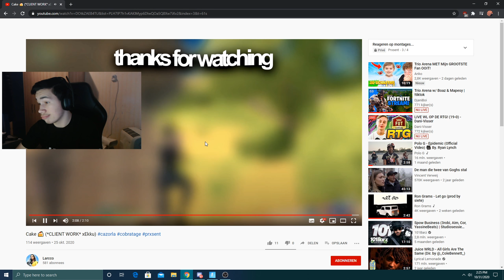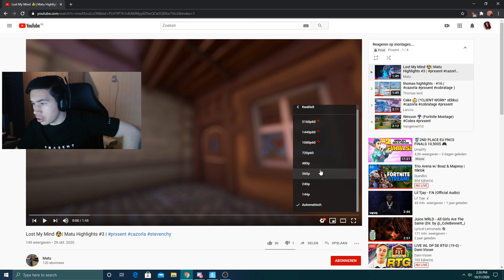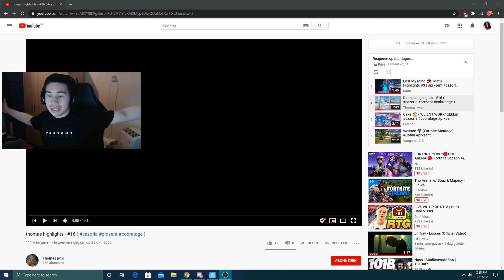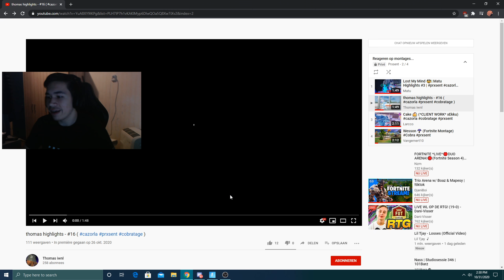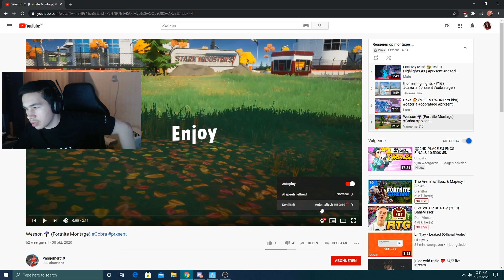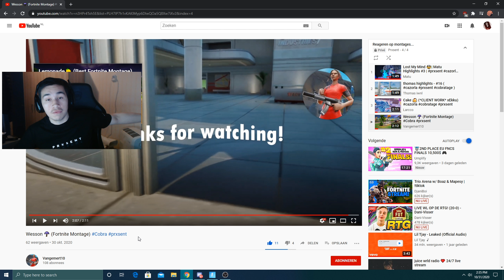ZIEKE KWALITEIT... 😂 | REAGEREN OP MONTAGES VAN KIJKERS! #15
ZIEKE KWALITEIT... 😂 | REAGEREN OP MONTAGES VAN KIJKERS!

Gebruik Code Prxsent in de item shop ❤️
Social Media?

Meer Info?

● CC: for @aceesports2174